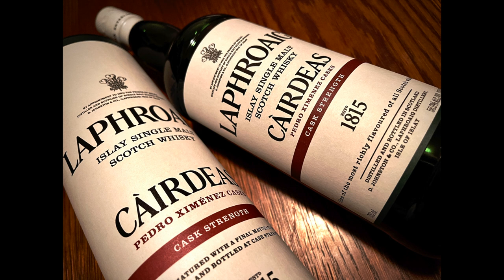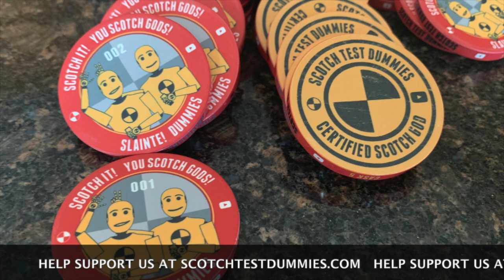Laphroaig Cairdeas PX 2021 Release